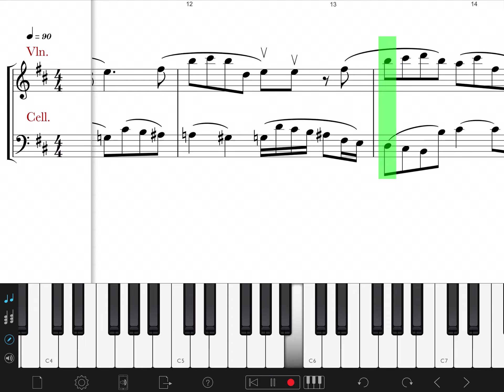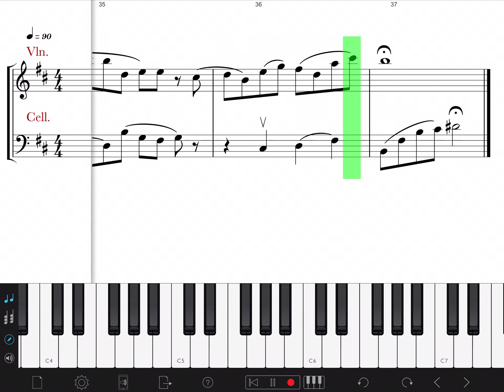היו לילות תווים לכנור וצלו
היו לילות לצ’לו וכנור
לחן:מרדכי זעירא
עיבוד:דורון טויסטר

לרכישת התווים מהאתר